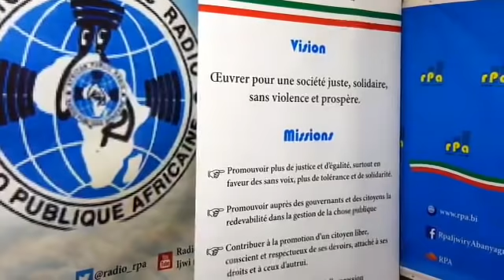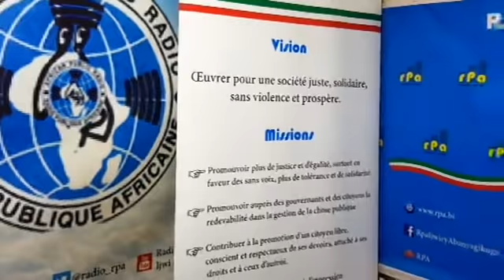RPA: Amakuru yo ku wa 10 Mukakaro 2020, mushikirizwa na Emmanuel NIYUNGEKO